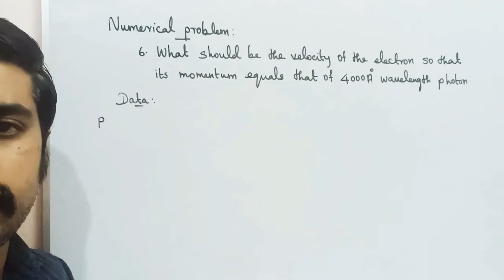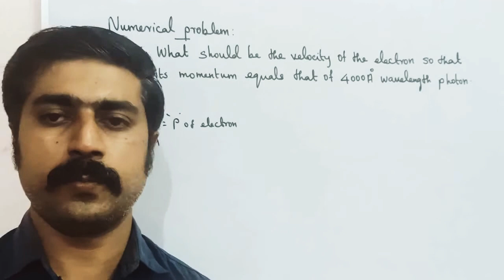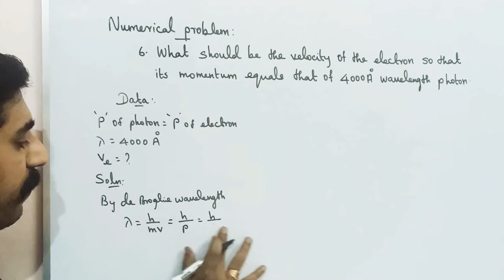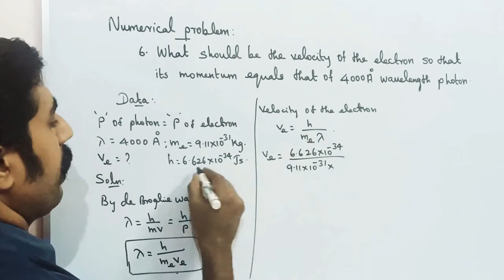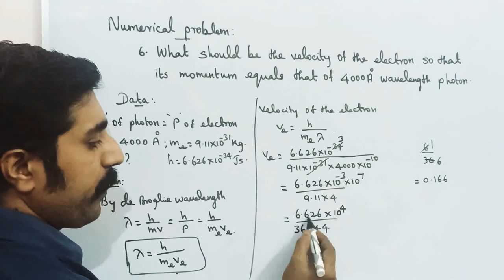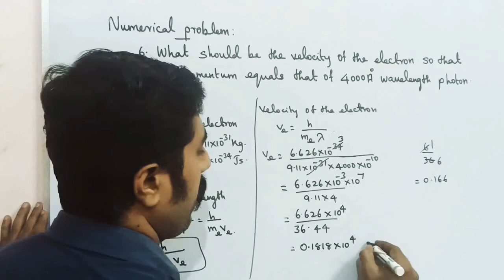Numerical problem no:6||Dual nature of radiation & matter||STD 12 Physics||sky physics